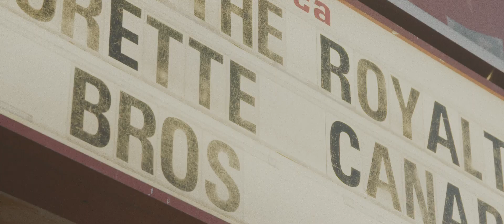BROS - Tell Me (Live at Lula Lounge)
Taken from BROS' sold out Toronto debut. New album 'Vol. 1' is available now!

Film by Wyatt Clough (wyattclough.com) and Roger Galvez (rogergalvez.com)